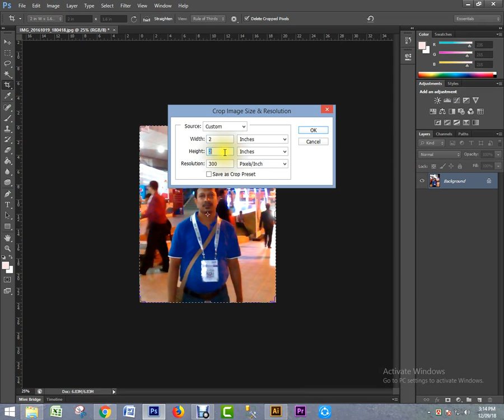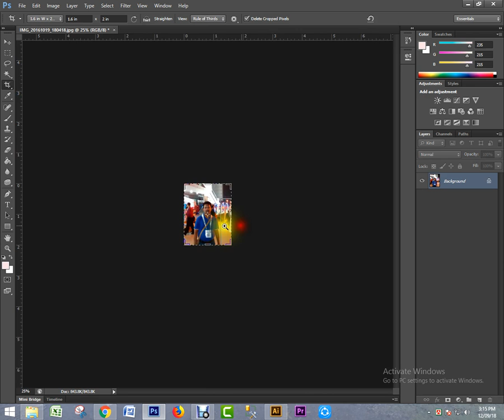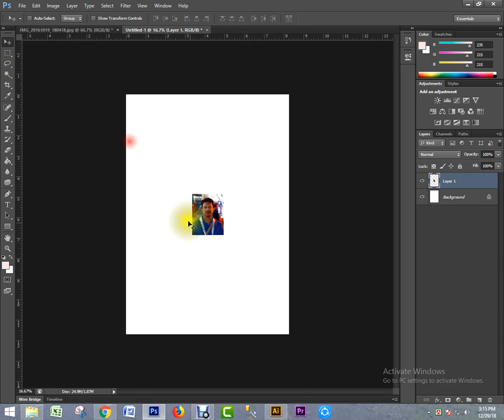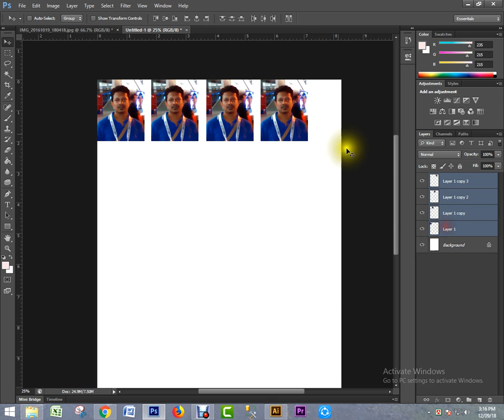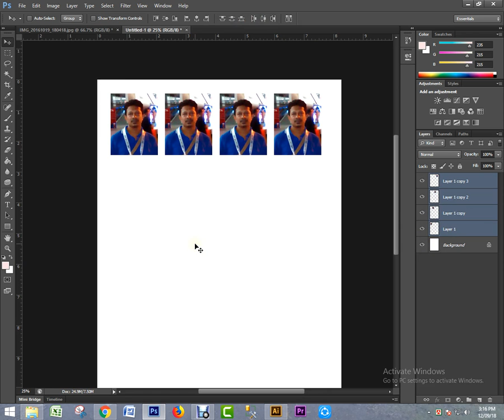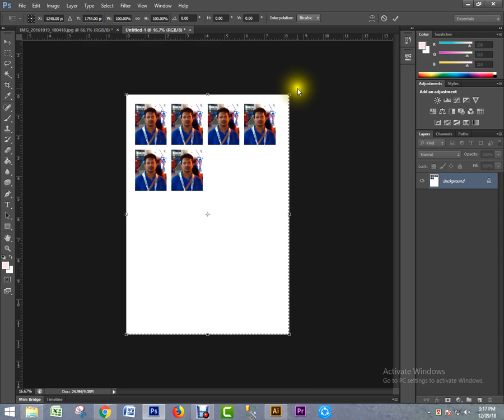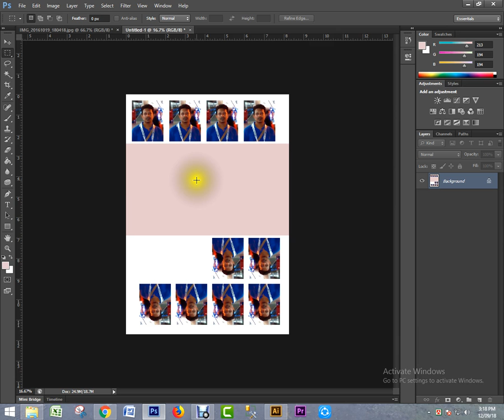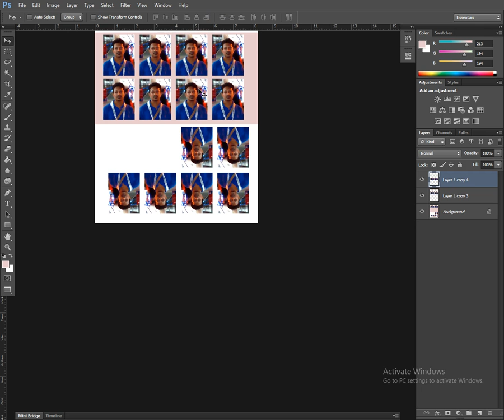কিভাবে এ4 সাইজের ফটোপেপার পাসপোর্ট সাইজের ছবি প্রিন্টের জন্য বার বার ব্যবহার করতে হয়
Thank's for Watching. Video by - Abubakar Siddique, Founder, Alif ICT, Alif Computer.

Institute :
Alif Computer,
339 Muktobangla Market, 2nd Floor, Mirpur-1, Dhaka-1216.